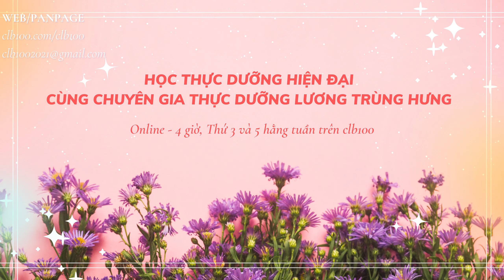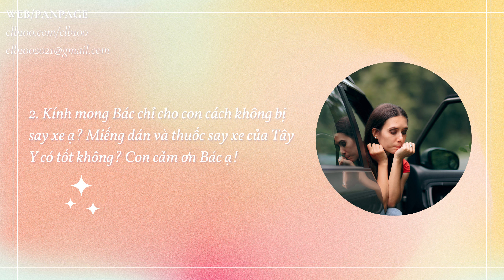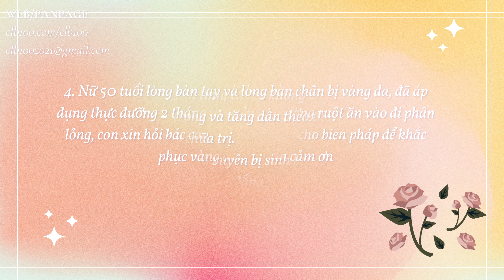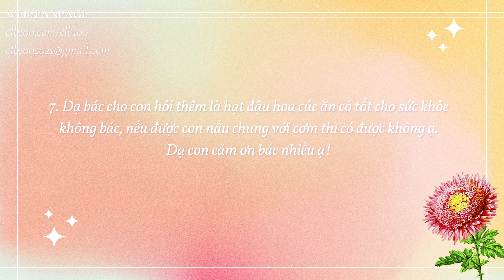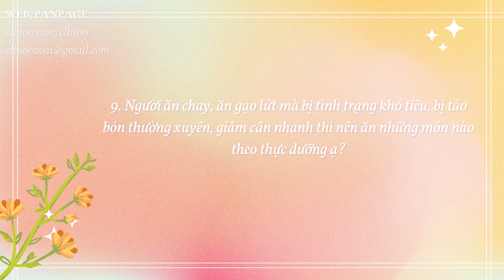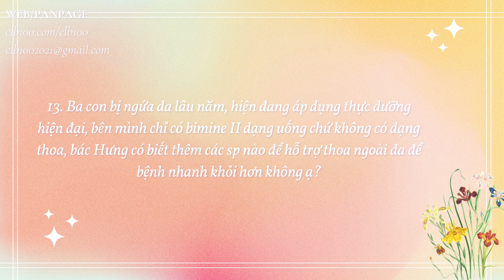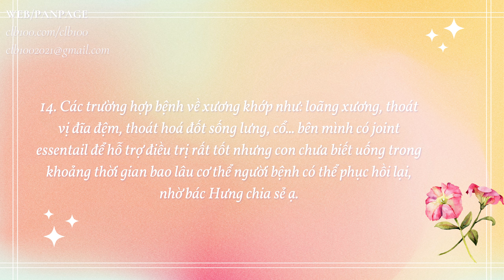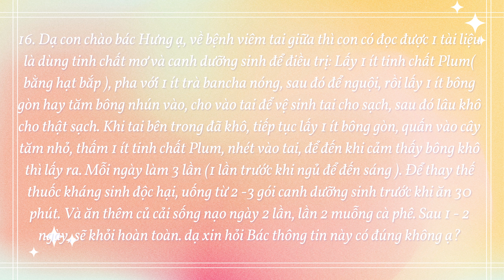Lesson #47: Học thực dưỡng hiện đại cùng chuyên gia thực dưỡng bác Lương Trùng Hưng 23/09/2021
Khi cơ thể chúng ta bị mất quân bình sẽ là nguyên nhân chính gây nên sự hình thành của các loại bệnh từ bệnh cảm, ho cho đến các bệnh mãn tính như tiểu đường, ung thư,..Áp dụng lối sống thuận tự nhiên và ăn đúng như thực dưỡng hiện đại sẽ là cách tốt nhất để lặp lại quân bình, tuy nhiên quá trình này sẽ mất khá nhiều thời gian.
Trước tiên ăn uống quân bình âm dương:
1. Hít thở không khí biển
2. Đi chân trần trên cát (chân đau thì không nên đi đứng tại chổ)
3. Tắm nắng
4. Tắm cát
5. Thiền cầu nguyện, tập tĩnh tâm có định hướng
6. Áp dụng thực dưỡng hiện đại, tránh ăn câu số 3, ăn theo câu số 5.
7. Dùng trợ phương.
- Link học qua zoom:
ID: 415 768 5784 - Passcode: clb100